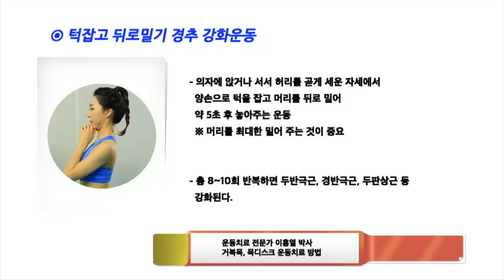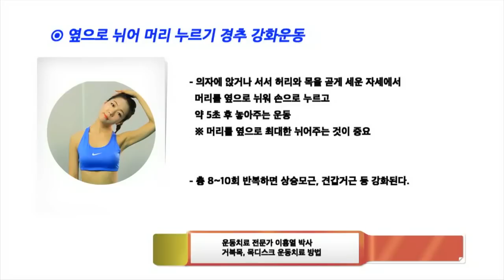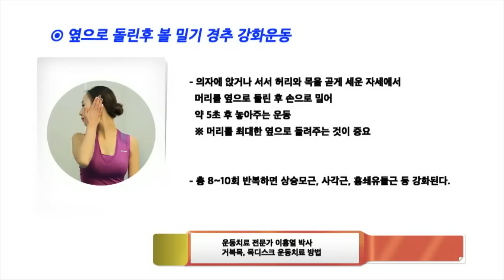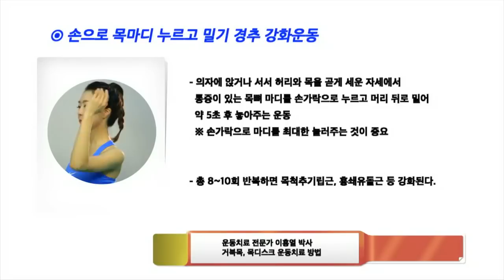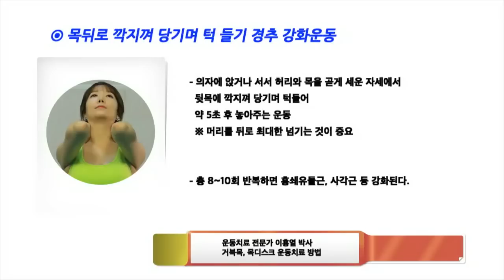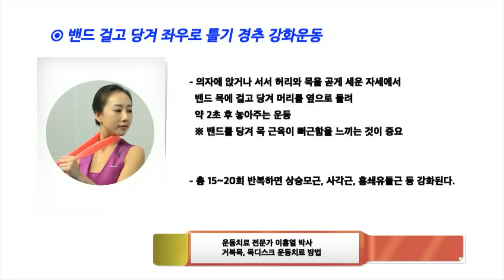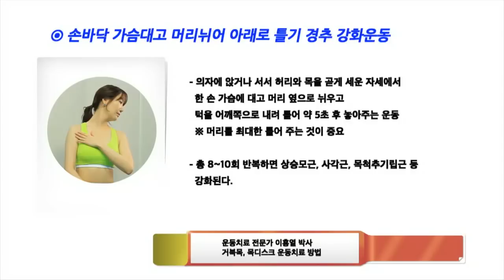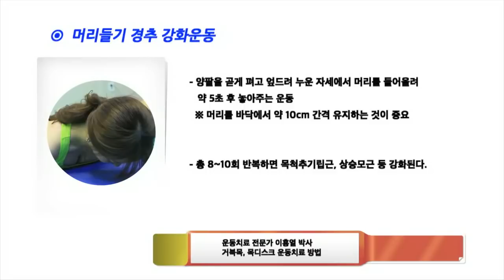[비수술 자가치료] 거북목, 일자목 치료법 - 이홍열 김효석 박사의 비수술 관절치료 강좌 1편 #2